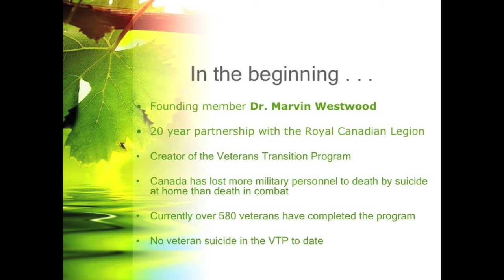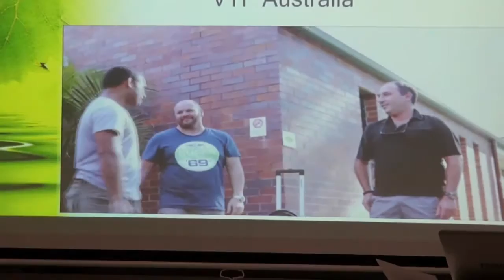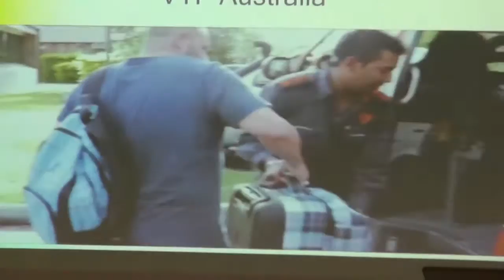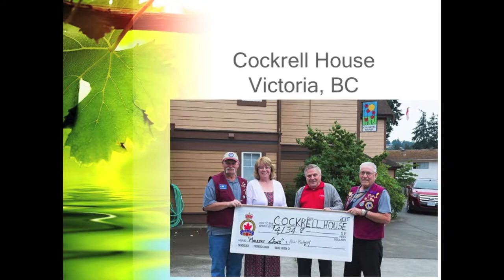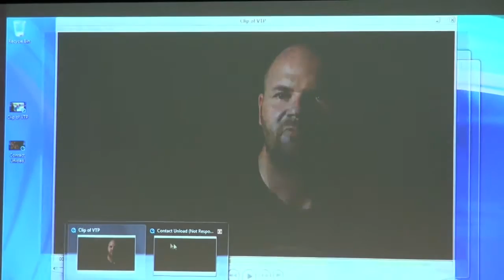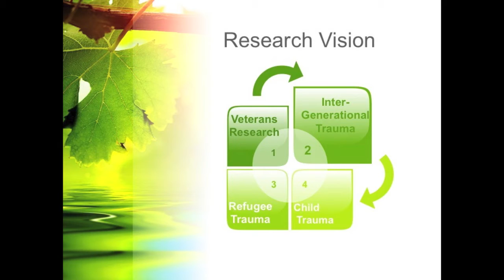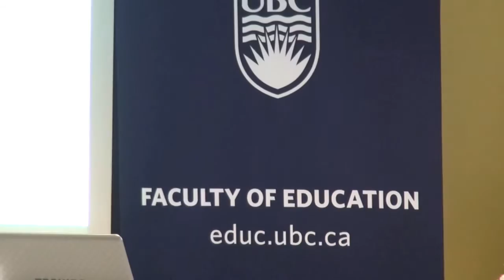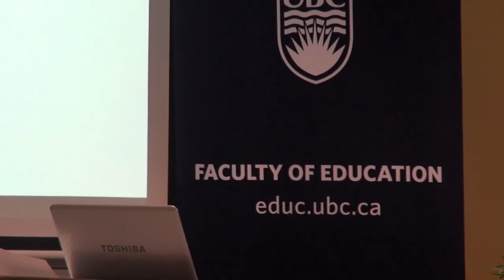Dr. Marla Buchanan - Introducing New Chair & Professorship Holders Event - 2015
Dr. Buchanan received the Royal Canadian Legion Professorship in Group Counselling & Trauma. Find out about her research plans and vision.